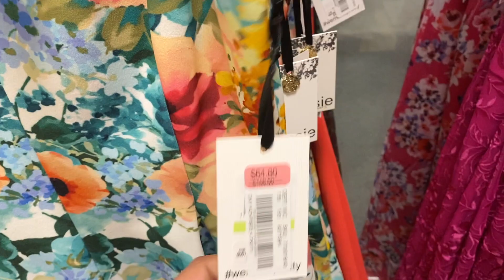VISITANDO HOUSTON POR PRIMERA VEZ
Aqui les muestro mi viaje a HOUSTON espero que les guste el video y que puedan viajar también ..